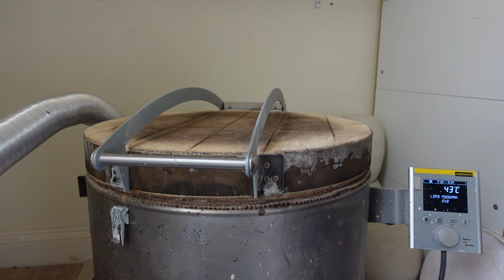Making a Hakeme round cup from start to finish [陶芸] 刷毛目の丸湯呑みを作る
Focusing on Hakeme, a traditional Japanese pottery technique of applying white slip with a brush to a base clay. In this episode, I'm showing the complete process of making a round yunomi, a form of Japanese tea cup with no handle, applying Hakeme technique onto black clay. Covering throwing, trimming, Hakeme application, bisque firing, glazing, and glaze firing.

[陶芸] 刷毛目の丸湯呑みを作ります。刷毛目とは白化粧土を刷毛で塗る、陶器の加飾法の一つです。今回はこの刷毛目技法に焦点を当て、黒土の丸湯呑みの電動ろくろでの成形から、削り、白化粧土の準備、刷け、素焼き、釉薬掛け、焼成のプロセスを手順を追ってご紹介します。